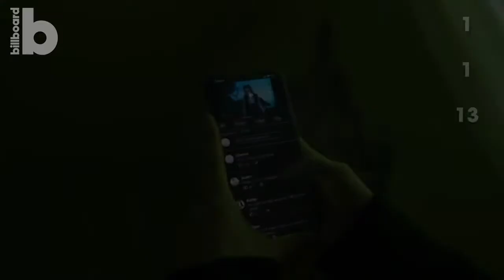BILLBOARD HOT 100 SINGLES CHART 24 JULY 2021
DATA CREATED: 22/07/2021 QUALITY: MP3/320 kbps TOTAL: 100 GENRE: POP, ROCK, DANCE, ELECTRO POP, RAP

Dua Lipa, Dababy — Levitating (Feat. Dababy)
Doja Cat, Sza — Kiss Me More (Feat. Sza)
Ed Sheeran — Bad Habits
Bts — Butter
The Weeknd, Ariana Grande — Save Your Tears (Remix)
Olivia Rodrigo — Deja Vu
Justin Bieber, Daniel Caesar, Giveon — Peaches
Post Malone — Motley Crew
Bia, Nicki Minaj — Whole Lotta Money (Feat. Nicki Minaj) (Remix)
Doja Cat, The Weeknd — You Right
The Kid Laroi — Without You
Walker Hayes — Fancy Like
Dj Khaled, Lil Baby, Lil Durk — Every Chance I Get (Feat. Lil Baby & Lil Durk)
Chris Young, Kane Brown — Famous Friends
Megan Thee Stallion — Thot Shit
Maroon 5, Megan Thee Stallion — Beautiful Mistakes
Cole Swindell — Single Saturday Night
Marshmello, Jonas Brothers — Leave Before You Love Me
Nelly, Florida Georgia Line — Lil Bit
Jason Aldean — Blame It On You
Dan + Shay — Glad You Exist
Saweetie, Doja Cat — Best Friend (Feat. Doja Cat)
Roddy Ricch — Late At Night
Doja Cat — Ain’t Shit
Glass Animals — Heat Waves
Kali Uchis — Telepatía
Drake, Lil Baby — Wants And Needs
Bad Bunny — Yonaguni
Billie Eilish — Nda
Chase Rice, Florida Georgia Line — Drinkin’ Beer. Talkin’ God. Amen. (Feat. Florida Georgia Line)
Måneskin — Beggin’
Olivia Rodrigo — Drivers License
24kgoldn, Iann Dior — Mood (Feat. Iann Dior)
Machine Gun Kelly, Blackbear — My Ex’s Best Friend
Olivia Rodrigo — Traitor
Moneybagg Yo — Wockesha
Rauw Alejandro — Todo De Ti
Ariana Grande — Pov
Lil Tjay, 6lack — Calling My Phone
Kane Brown, Blackbear — Memory
Dababy — Ball If I Want To
Keith Urban, P!Nk — One Too Many
Elle King, Miranda Lambert — Drunk (And I Don’t Wanna Go Home)
Miranda Lambert — Settling Down
Dierks Bentley — Gone
Ryan Hurd, Maren Morris — Chasing After You
Olivia Rodrigo — Favorite Crime
Duncan Laurence — Arcade
Lainey Wilson — Things A Man Oughta Know
Ajr — Way Less Sad
Regard, Troye Sivan, Tate Mcrae — You
Migos — Straightenin
Doja Cat — Need To Know
Young Stoner Life, Young Thug, Gunna — Ski
J. Cole, 21 Savage, Morray — M Y . L I F E
Nio Garcia, J Balvin, Bad Bunny — Am Remix
Dababy — Red Light Green Light
Tyler, The Creator, Youngboy Never Broke Again, Ty Dolla $Ign — Wusyaname (Feat. Youngboy Never Broke Again & Ty Dolla $Ign)
Justin Moore — We Didn’t Have Much
Thomas Rhett — Country Again
Wizkid, Tems, Tems — Essence (Feat. Tems)
Luke Bryan — Waves
Sam Hunt — Breaking Up Was Easy In The 90’s
Lil Baby, Lil Durk, Travis Scott — Hats Off
Olivia Rodrigo — Brutal
Los Legendarios, Wisin, Jhay Cortez — Fiel
Bas, J. Cole, Lil Tjay — The Jackie
H.E.R., Chris Brown — Come Through (Feat. Chris Brown)
City Girls — Twerkulator
Rod Wave — Tombstone
Blake Shelton — Minimum Wage
Tai Verdes — A-O-K
Bella Poarch — Build A Bitch
Old Dominion — I Was On A Boat That Day
Imagine Dragons — Follow You
Olivia Rodrigo — Jealousy, Jealousy
Tate Mcrae, Khalid — Working
Mora, Bad Bunny, Sech — Volando (Remix)
Elvie Shane — My Boy
Chris Stapleton — You Should Probably Leave
42 Dugg, Roddy Ricch — 4 Da Gang
Willow, Travis Barker — T R A N S P A R E N T S O U L
Bad Bunny — De Museo
Jameson Rodgers, Luke Combs — Cold Beer Calling My Name
Brent Faiyaz, Drake — Wasting Time ( Feat. Drake )
P!Nk — All I Know So Far
Mo3, Og Bobby Billions — Outside (Better Days)
Trippie Redd, Playboi Carti — Miss The Rage
Carly Pearce — Next Girl